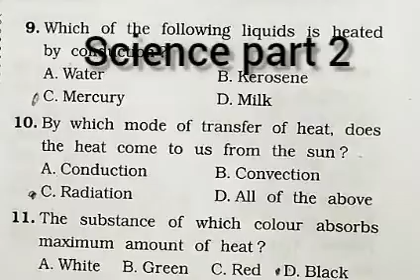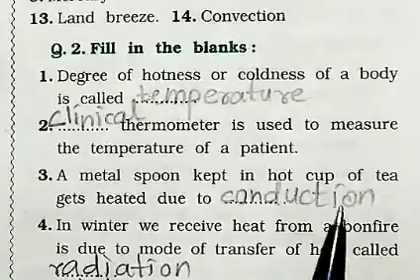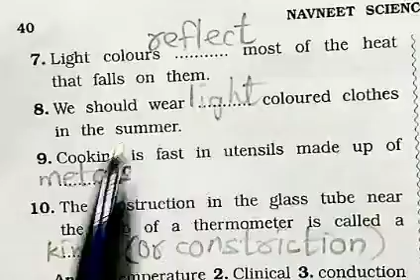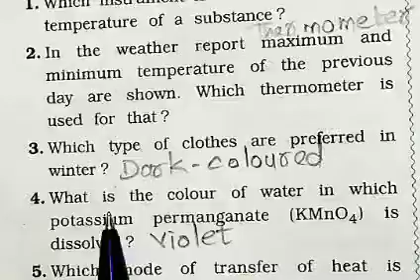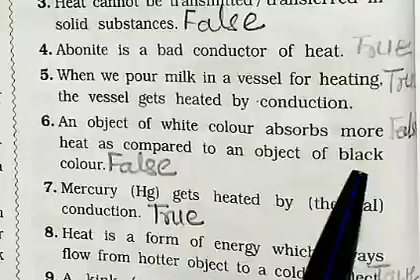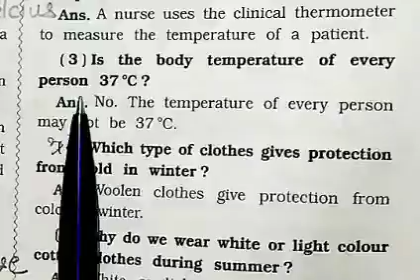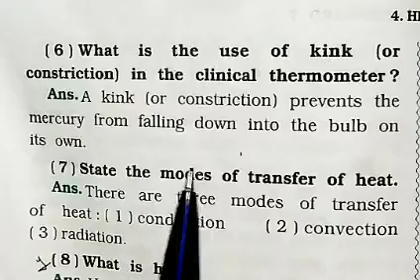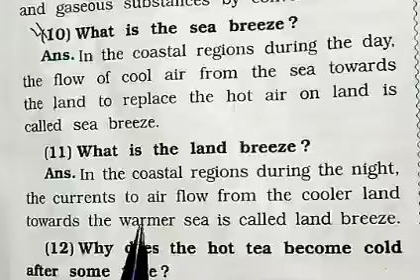std 7 Science ch 4 HEAT part 2